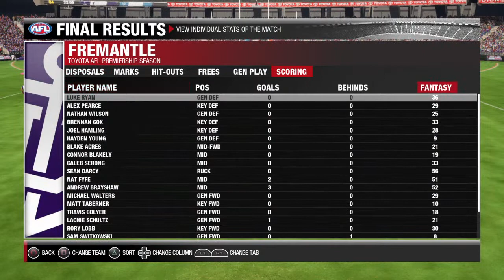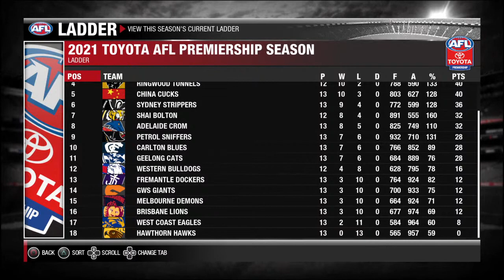Bad Owls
hi I make memes